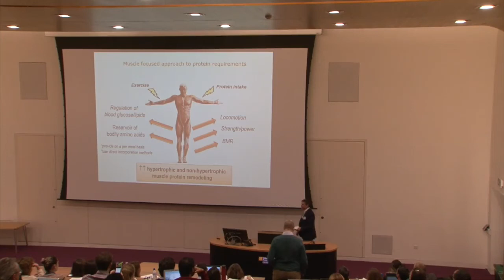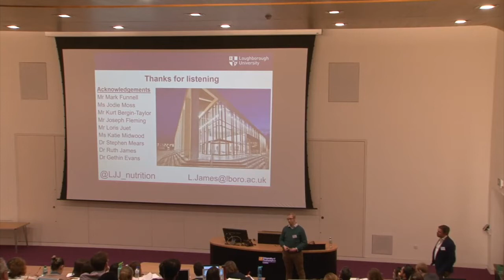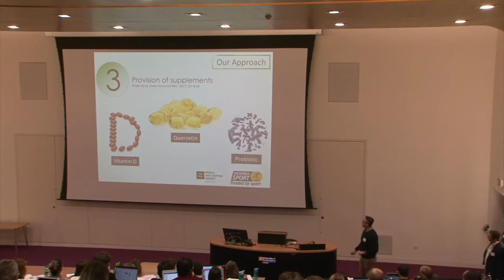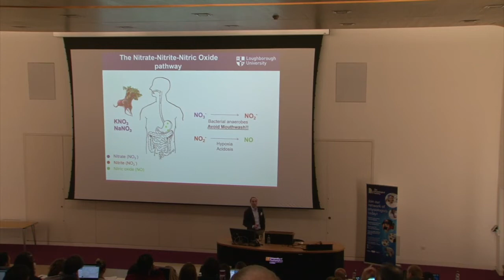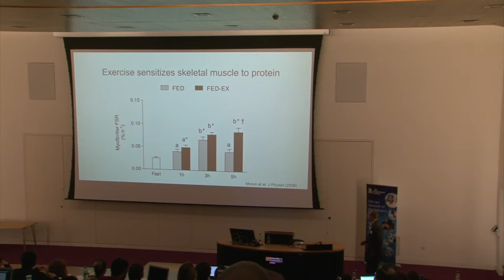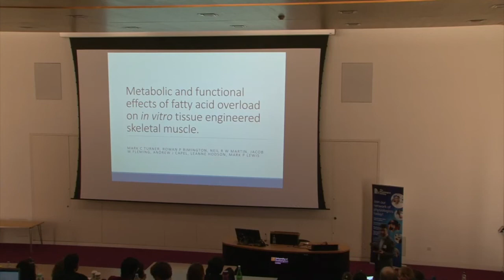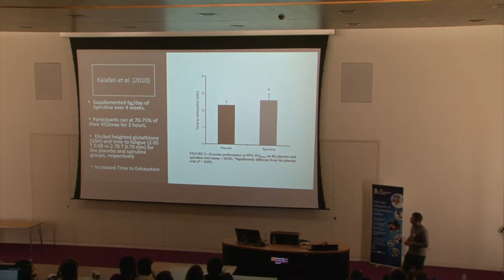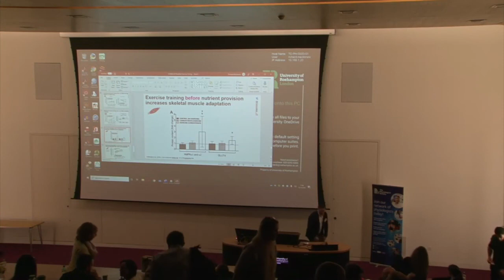Nutrition and Exercise Interactions. What we currently know.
One day conference focused on the nutrition and exercise interactions in human performance and disease.
Organised by Sport and Exercise Science teams at Roehampton University and Kingston University, London.
Location: Whitelands College, University of Roehampton.
Date: 13/12/2019

List of Speakers:
-Dr Lewis James, Loughborough University
Title: Hydration and sports performance: What do we really know?
- Dr Laurent Bannock, Institute of Performance Nutrition
Title: Science to Practice: Bridging the gap between what we know
and what is relevant to effective practice?
- Dr Naiman Khan, University of Illinois - Nutritional Neuroscience
Title: Exercise and nutrition effects of cognitive health
- Dr Stephen Bailey, Loughborough University
Title: Insights into the conditions and mechanisms for improved exercise
performance following dietary nitrate supplementation
- Dr Andrew Holwerda, Maastricht University
Title: Exercise and protein to promote active ageing
- Dr Javier Gonzalez, University of Bath
Title: “Breakfast-exercise timing for energy balance and metabolic health: To eat before, or after, you move your feet?”

Short Communication talk:
-Dr Fulvia Draicchio, University of Roehampton
Title: Disruptions to the Extra Cellular Matrix alter phenylalanine
metabolism but not insulin sensitivity in skeletal muscles of
hemodialysis patients.
-Dr Mark Turner, Loughborough University, Coventry University &
University Hospitals of Leicester NHS Trust
Title: Metabolic and functional effects of fatty acid overload on in
vitro tissue-engineered skeletal muscle.
-Vlad Sabou, University of Exeter
Title: Effect of training intensity and environmental conditions on
the hydration status of elite football players.
-Victoria Newbold, University of Westminster
Title: Pilot Study Investigating the Effects of Sodium Bicarbonate
Supplementation on Gastrointestinal Symptoms and Markers of Intestinal Damage in Healthy Well-Trained Athletes.
-Tom Gurney, Kingston University London
Title: Algae: Bridging the gap between clinical nutritional interactions and the efficacy in its ergogenic aid capabilities.